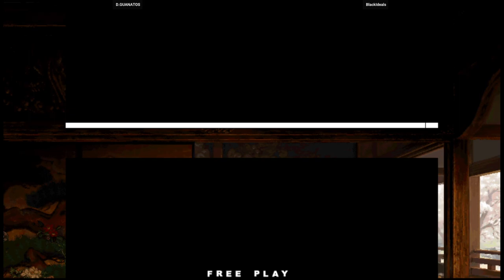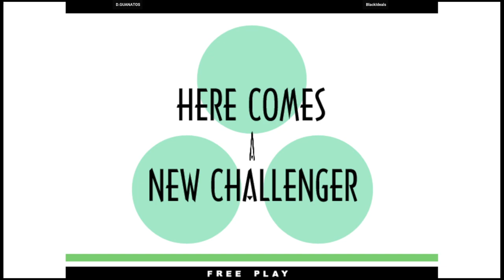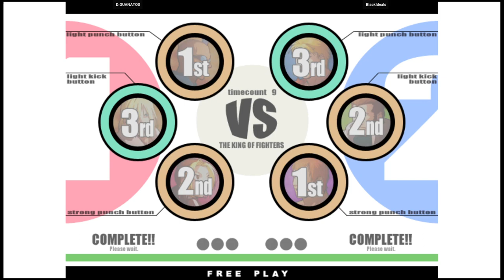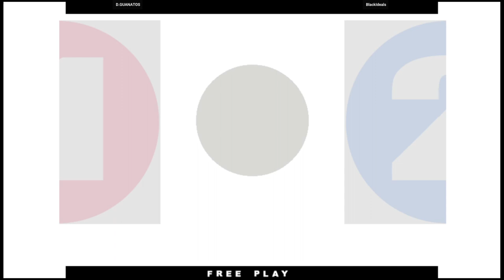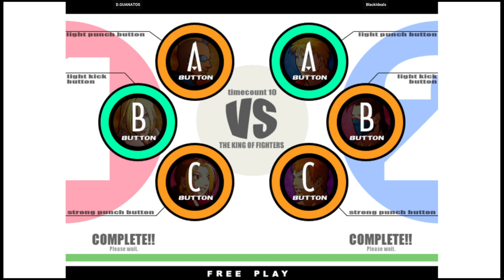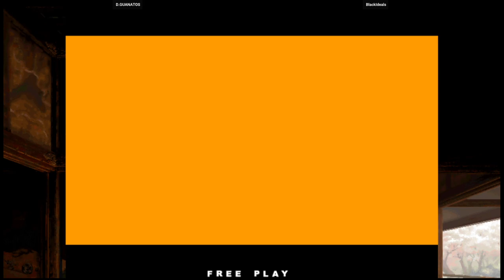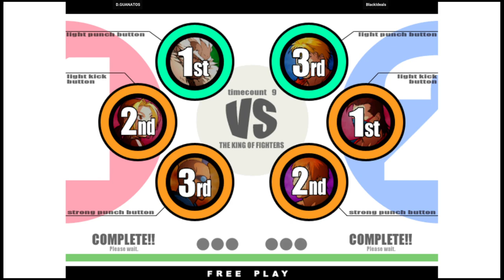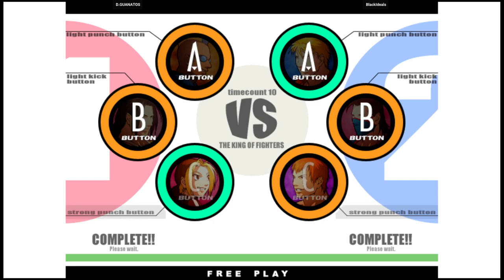KOF XI | D.GUANATOS VS BlackIdeals | 🇺🇸🇺🇸 Fightcade2